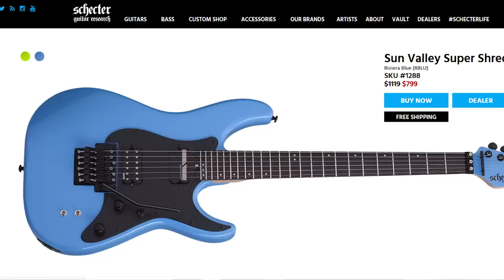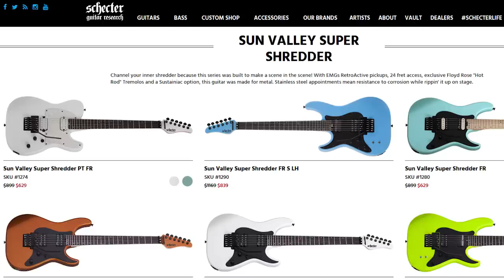This Guitar's TONE is SHOCKINGLY GOOD! (Schecter Sun Valley)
For a budget friendly price of $799 you can get what is perhaps the ultimate shred tone machine! With the Sustainiac setup and an EMG bridge pickup, mahogany body, maple neck, ebony fretboard... it all comes together to make this 'Sun Valley Super Shredder' guitar sing.

You can get these on Amazon